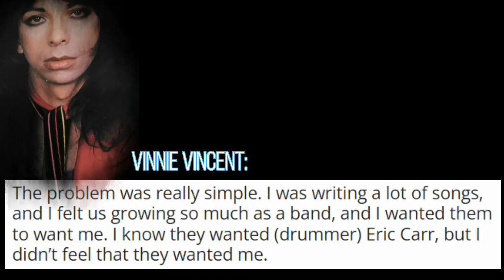Vinnie Vincent on How Much He Made During His KISS 'Lick It Up' Days - Why He Left, Interview X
A full in bloom Flashback

-Description:
At the 2018 Atlanta Kiss Expo, Vinnie Vincent talked about why he left KISS after the "Lick It Up' tour and how much he was paid while he was in the band.